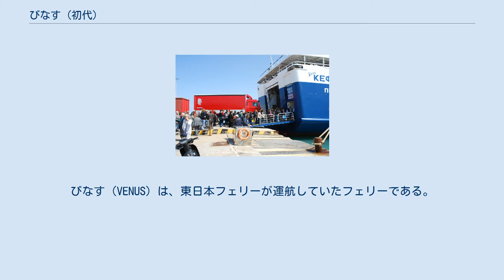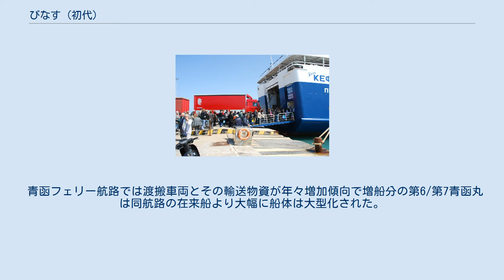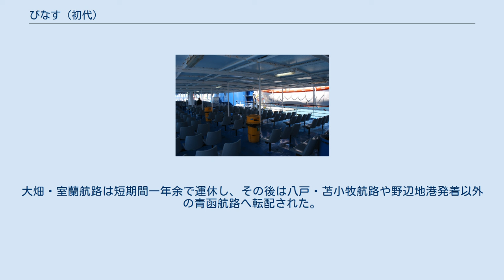びなす (初代)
びなす（VENUS）は、東日本フェリーが運航していたフェリーである。
船名はギリシャ神話の美の女神アプロディーテーに由来する。
本項目では1975年に就航した初代を取り扱う。
 内海造船田熊工場で建造され、1975年8月7日に竣工、八戸 - 苫小牧航路に就航した。
その後、大畑 - 室蘭、青森 - 函館航路でも就航した。
 1994年7月フィリピンへ売船後、1995年3月、ギリシャのen:Strintzis Linesに売却されKEFALONIAとして就航した。
2004年11月にはStrintzis Ferriesに売却された。
 2013年3月、en:Kefalonian Linesに売却されNISSOS KEFALONIAとなった。
2016年4月現在、おもにアドリア海で運用されている。
 東日本フェリー 東日本フェリーが青函航路用とした第6/第7青函丸の準同型姉妹船。
 青函フェリー航路では渡搬車両とその輸送物資が年々増加傾向で増船分の第6/第7青函丸は同航路の在来船より大幅に船体は大型化された。
大畑・室蘭間航路は1975年8月開設予定が決定し、繁忙期の配船事情など新造船が追加された。
 大畑・室蘭間航路は下北半島地域振興で建築・工業資材物資輸送に大畑漁港が4千トン級フェリーが着岸できるよう改修整備後に開設された。
大畑・室蘭航路は短期間一年余で運休し、その後は八戸・苫小牧航路や野辺地港発着以外の青函航路へ転配された。